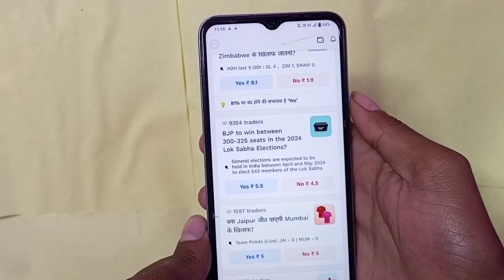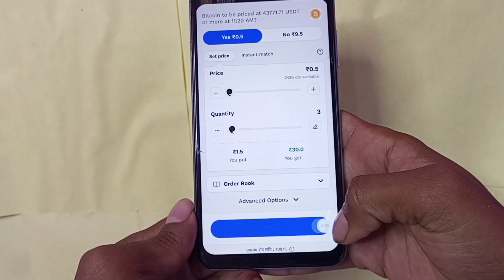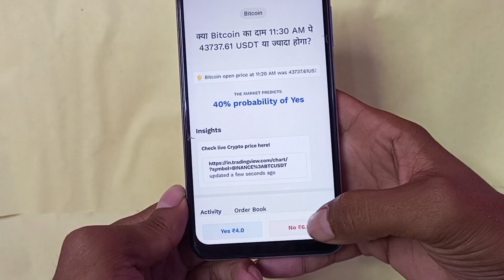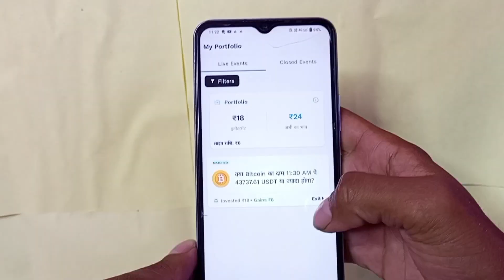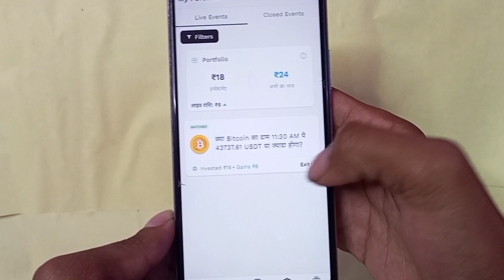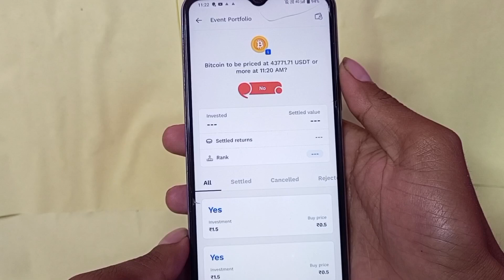Probo Bitcoin Prediction 2024 || Probo Bitcoin Tricks || Probo Bitcoin Trading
how to predict bitcoin rise and fall in probo
how to predict bitcoin in probo
bitcoin price prediction probo
probo me bitcoin trading
how to predict bitcoin rise and fall
bitcoin prediction probo
bitcoin 1 million prediction
probo bitcoin prediction 2024
probo crypto prediction
probo crypto trading
probo
earning wallet